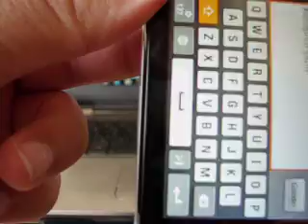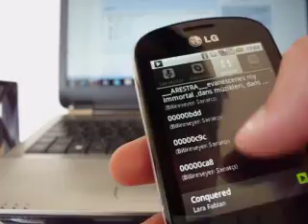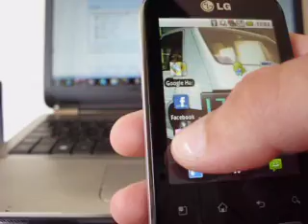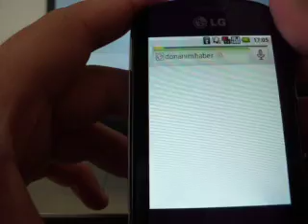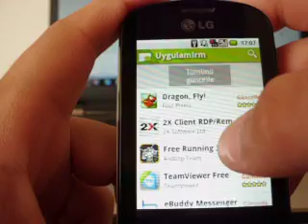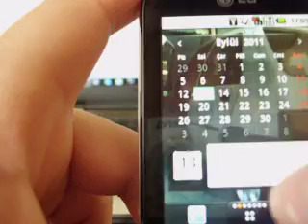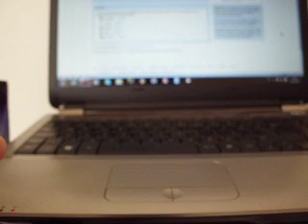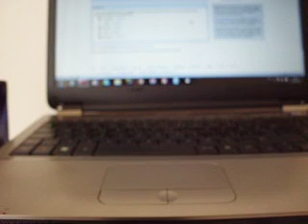Lg p350 optimus me inceleme 2.Bölüm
İncelemenin 2.bölümü